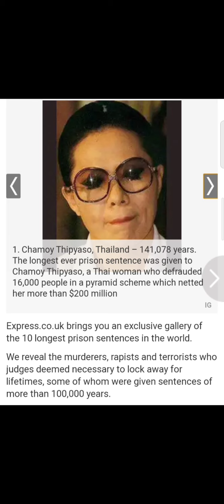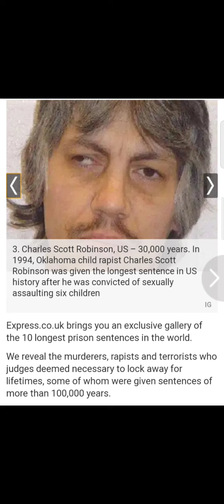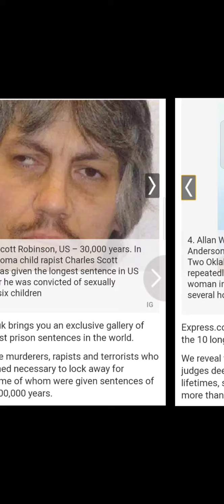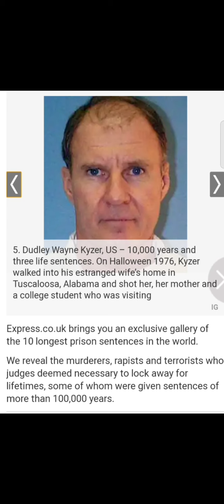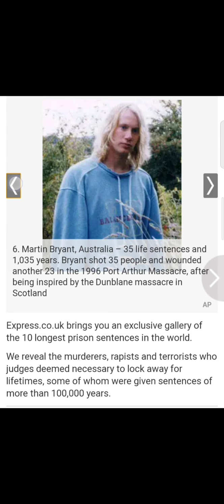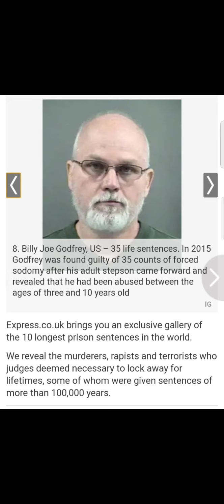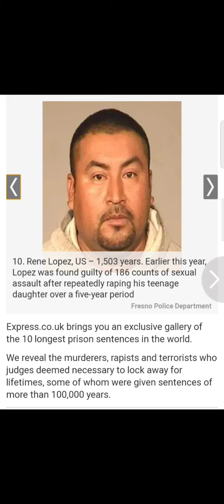10 longest prison sentence in the world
longest prison sentence in the world
1- chamoy thipyso
2-othman el gnaoui ,Jamal zougan
3- charle Scott Robinson
4-Allan Wayne mclaurin,  Darrin bennalford Anderson
5- Dudley Wayne kyzer
6-martin brynt
7-James eagan holmes
8- Billy Joe Godfrey
9- Bobbie Joe long
10- Rene Lopez

  this my channel please watching the video